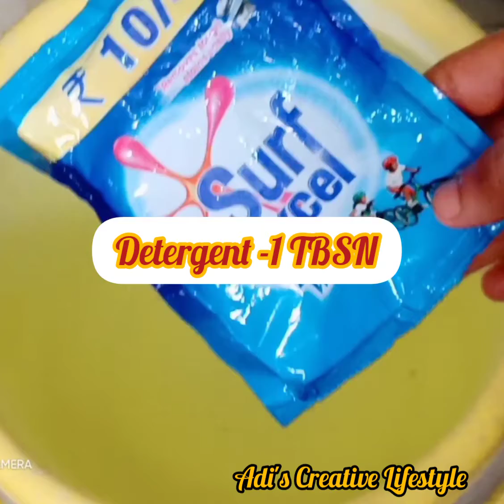How to Remove the Label or Sticker From Glass Bottle Without Efforts/easy way Removed The Stickers.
Hi friends, in today's video we can see how to reuse of waste jam Bottle /glass bottle craft ideas /best out of Glass bottle video /bottle reused craft videos /diy glass bottle decoration ideas/Bottles paint Craft /glass bottle paint Craft videos/room decor Ideas /DIY glass bottle decoration ideas Kannada.

You Need

1.Bottle
2.Paint
3.Brush

More videos Coming your Way soon.:)

keep watching 💝
keep supporting 💝
i will come back with more new video